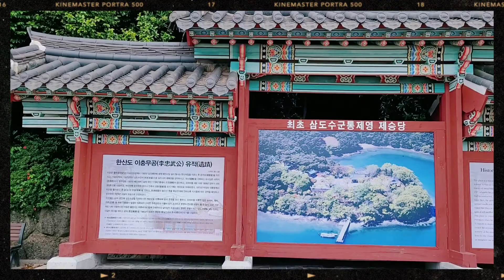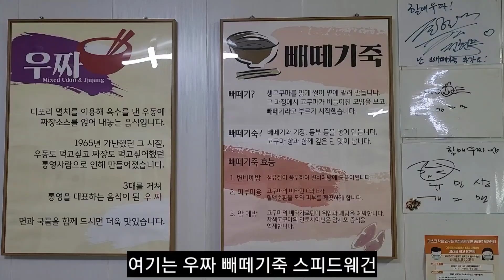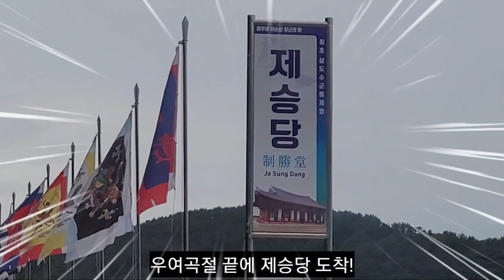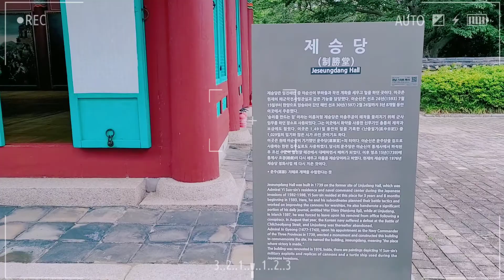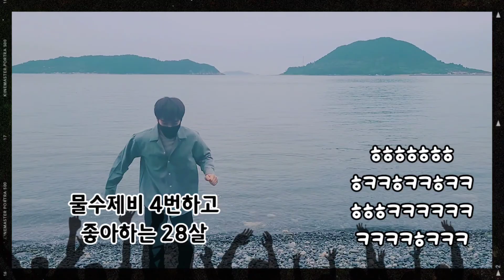[vlog] 통영 한산도 여행 다녀오기 | 제승당 | 여행 브이로그 | #8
안녕하세요! 호피남입니다ㅎㅎ
여행은 진작에 다녀왔는데 업로드가 늦었네요
이번에 통영 한산도로 여행다녀 왔답니다
여유롭게 바다와 자연을 느끼고 싶다면 강추!